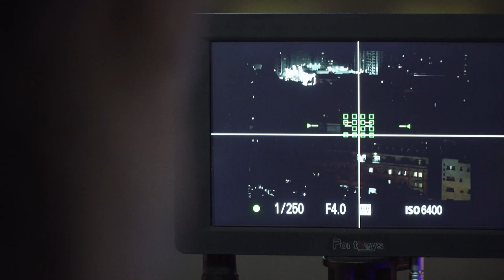Chun chun Liu (EN)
Whenever I am given a task, making many efforts to make every proposal perfect has been my goal.

Nevertheless, around 2014, I deeply came to realize something missing in life, wondering about the lack that I had not created my own works that I could take pride in. Right from the moment, that idea of creating something of my own arose.

Later, by taking fine art courses as well as working on its different historical backgrounds, I dedicated myself to figuring out what my creation could be. Meanwhile, through endless introspection on my photography career as a commercial agent, I found myself continually and perfectly duplicating something.

Thus, the idea Yuanmao came to me.

As an image producer, I have attempted to interpret and present what I have learned and realized on images. So, the series The Landscapes are my first creations. In the future Yuanmao, a number of methods I am good at like Advertising Shooting, Light Painting or even Under-water Photography, will all be detailed to embody the concept how the image manipulates our views and more importantly, our vision, the way how we perceive ourselves and the world.